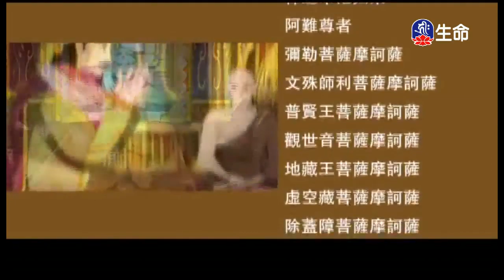釋迦牟尼佛的故事(19)-2_佛教動畫系列_(lifetv_20200226_14:30)